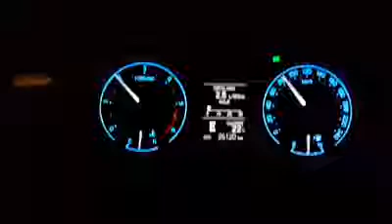Toyota corolla yakıt tüketimi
Toyota Corolla yazılım sonrası yakıt tüketimi

CTC TUNİNG Farkı